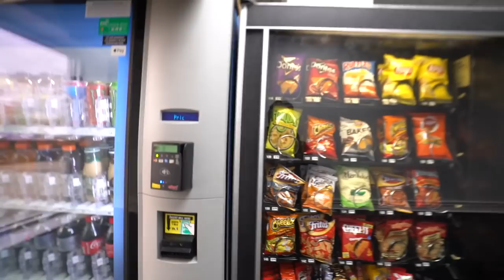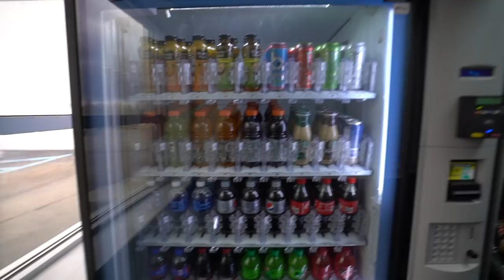THE NEW 2023 HELLCAT JAILBREAK IS HERE!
Going up here I didn't expect to see this and I just thought it was a cool upgrade so i decided to vlog and see what you guys think!

Snap: joshsaintt

New 2023 hellcat jailbreak is here